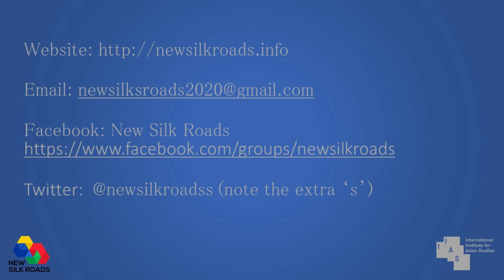Silk Roads Histories Podcast: the Maritime Silk Road PT2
Welcome to the Silk Roads Histories podcast in which we discuss the history of the Maritime Silk Road, part 2. In this podcast professor Richard Griffiths will dive even  deeper into the history of the maritime Silk Road following the seven voyages of Zheng He coast, to coast. Listen now!